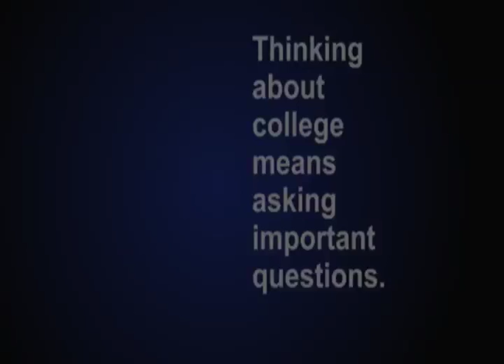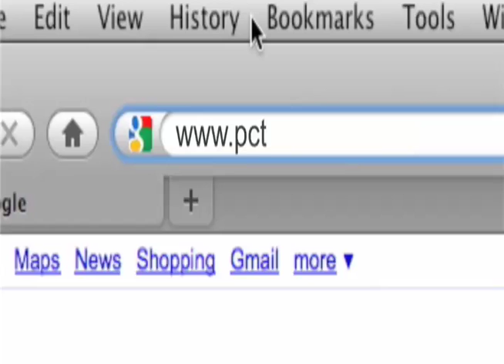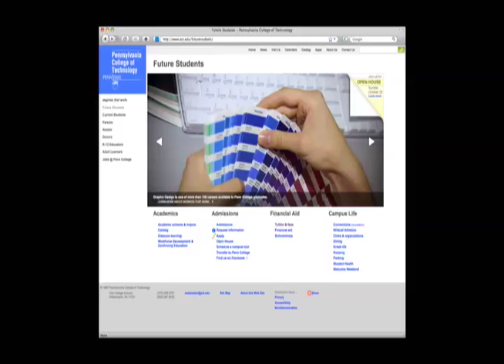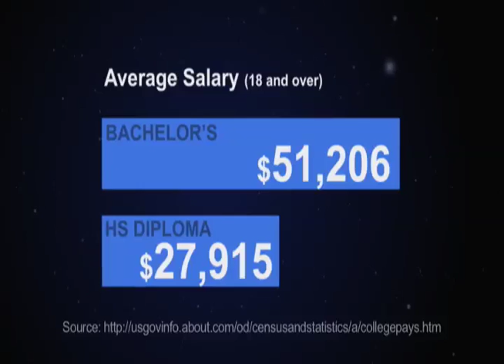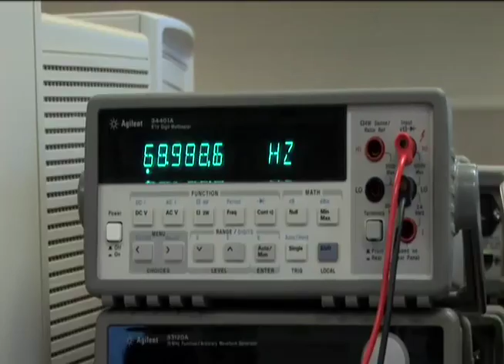Your Future At Pennsylvania College of Technology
Students describe how the unique Pennsylvania College of Technology experience leads to degrees that work and excellent graduate placement. More than 6,500 students (second largest enrollment in the Penn State system) are enrolled at Penn College in bachelor-degree, associate-degree, and certificate majors that represent more than 100 career areas.